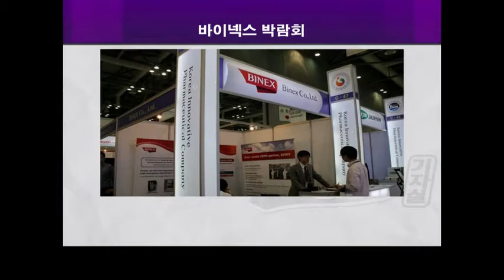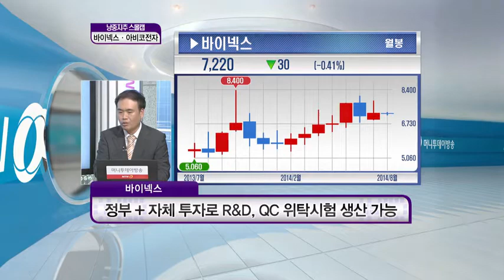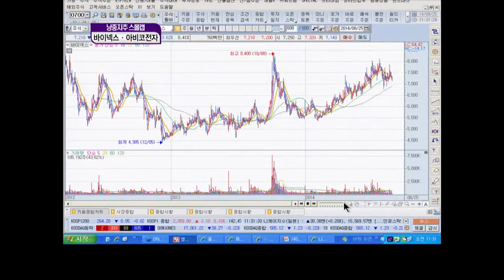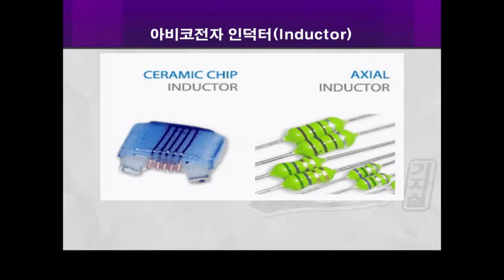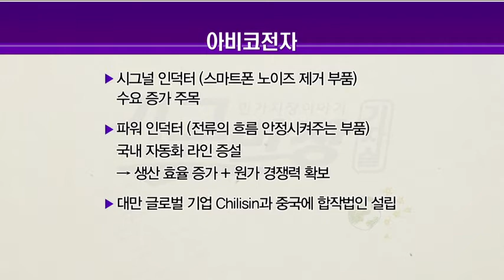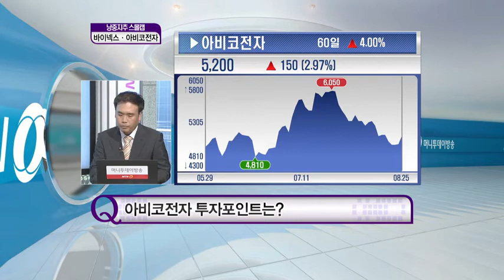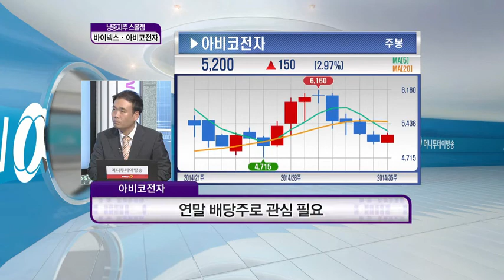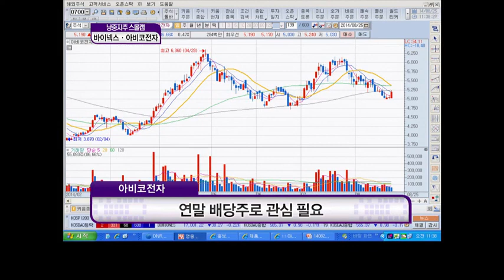바이넥스·아비코전자, 성장 가속화하나?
설명바이넥스(053030)

-니이치코(일본 최대 제네릭 제약사)
 최대주주(18.83%) 등극
전략적 제휴로 재무적 안정성 성장성 확보
-합성의약품 사업부, 매출 확대 가능성
 2016년 매출 600억원·영업익 50억원 전망
-바이오사업부, 혁신적인 신약 개발 중

하단아비코전자(036010)

아비코전자
-스마트폰용 인덕터(Inductor) 국산화로
 높은 기술력 보유
-인덕터(Inductor), 저항기(Resistor) 등 제조
-2013년 기준 고객별 비중
 삼성전자 45%, LG 25%, SK하이닉스 10% 등